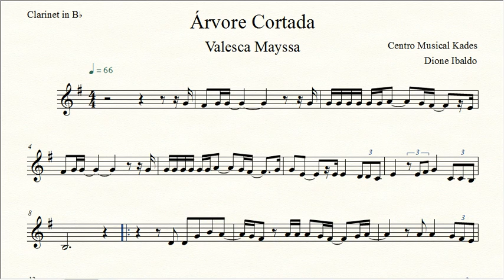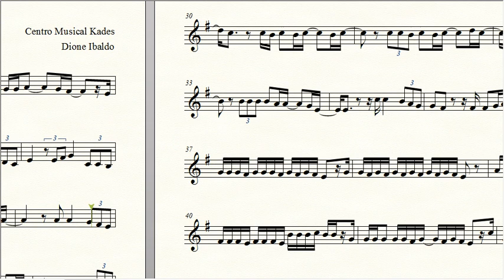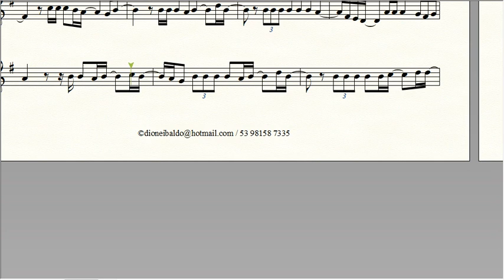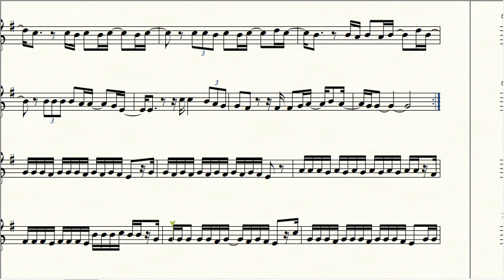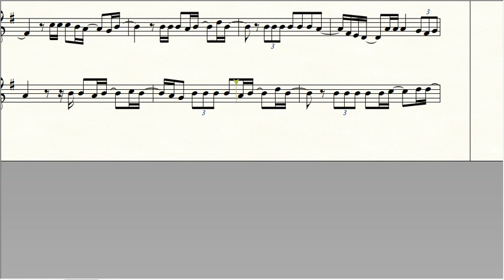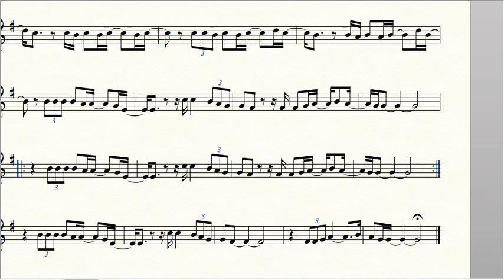Partitura ÁRVORE CORTADA - Valesca Mayssa - Clarinete